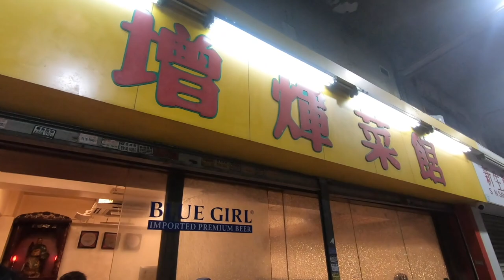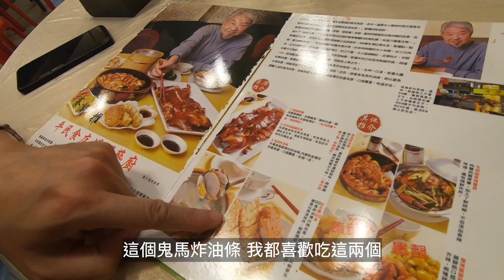【深水埗 米芝蓮】大排檔價錢 米芝蓮享受，增煇藝廚 增煇菜館 |William Leung 粵語 字幕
今集Uncle Sam帶我和一燈 去深水埗食飯，本來都係諗著拍片，見佢哋攞曬機出嚟影，我都唔執輸，今集就帶大家試試，深水埗米芝蓮大排檔，新煇藝廚＆增煇菜館，試下菜色有冇驚喜，好唔好食呢？

器材使用：CanonM6 MacBookPro GoPro Hero 7 Black
軟件使用：Final Cut Pro Power Director